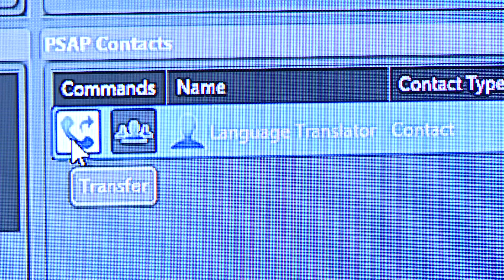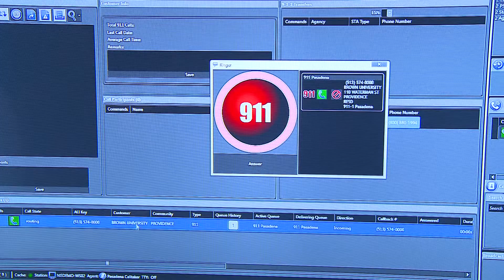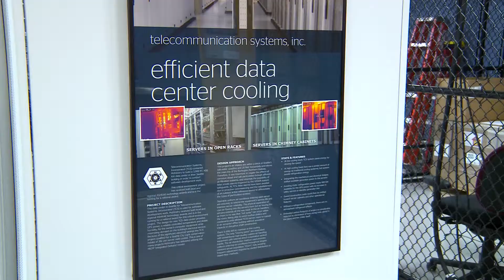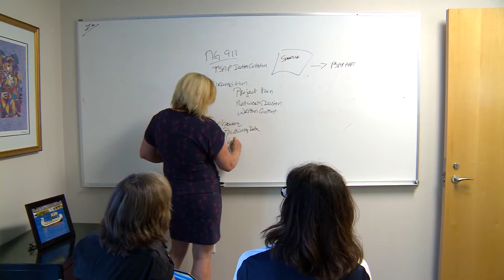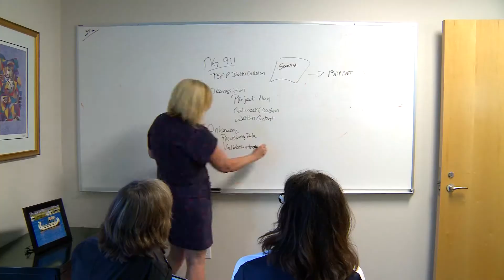TeleCommunications Systems, Inc (TCS) - New Generation 9-1-1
TeleCommunications Systems, Inc (TCS) is breaking new grounds in Public-Safety Communications with New Generation 9-1-1 leadership and end-to-end product offerings for PSAPs.